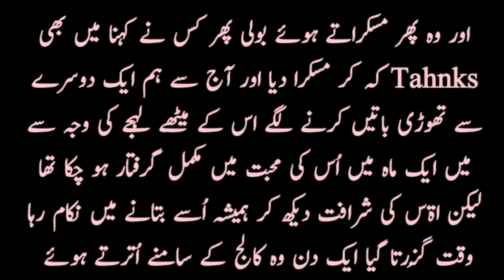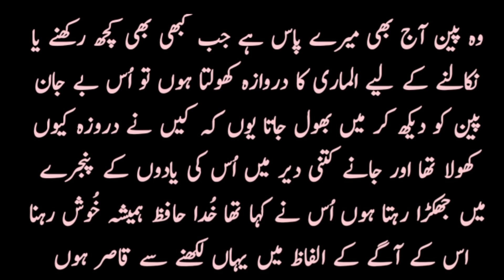College Student Aur Riksha Driver Love Story l Amazing Urdu Love Story l r A H voice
this video is A to Z maked by the owner of youtube chanal R A H voice this video is not any sexsul contnat this video just a beautiful Love Story of a Girl And boy